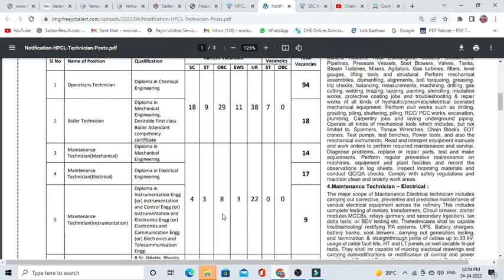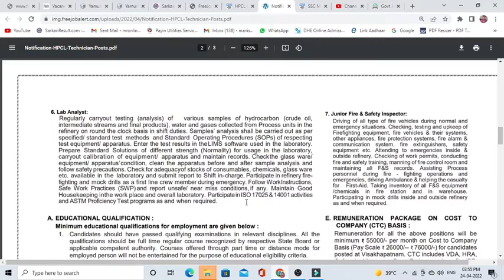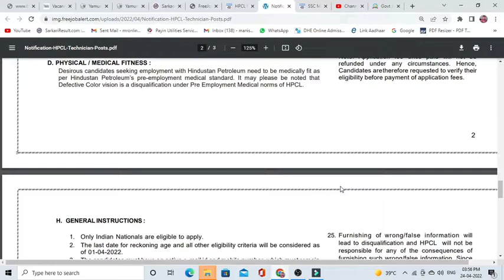Hindustan Petroleum recruitment 2022 | HPCL technician vacancy 2022 | online form apply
HPCL Technician online form 2022 kaise bhare | how to fill hindustan petroleum technician \
hindustan petroleum recruitment 2022 | Salary 25000  | Hpcl recruitment | latest jobs
hpcl vacancy 2022, hpcl recruitment 2022 | Chemical Pedia
HPCL Recruitment 2022 | Salary 25000 | very easy Selection ( direct interview ( no exame )
HPCL RECRUITMENT 2022 | VERY EASY SELECTION | Salary 25000
Hpcl kaa form fill up 2022 | HPCL Form kaise Bhare 2022 | HPCL Recruitment 2022 | HPCL
newgovtjobalert2022 bank job technical
offline2022 upcoming vacancy recruitment
2022 may aa nay vali sarkari nokri